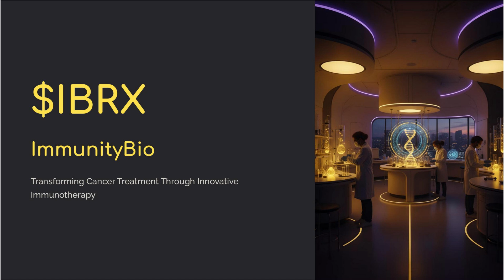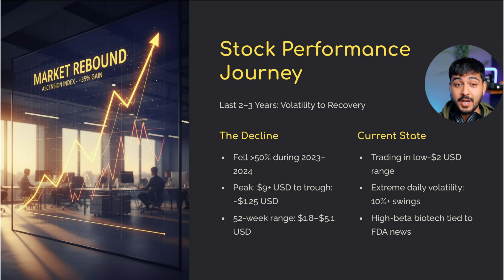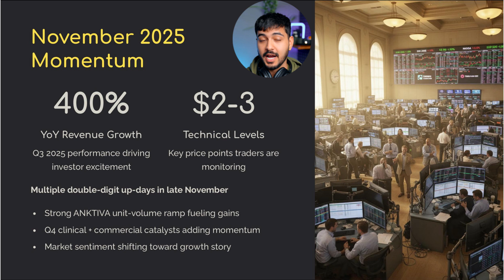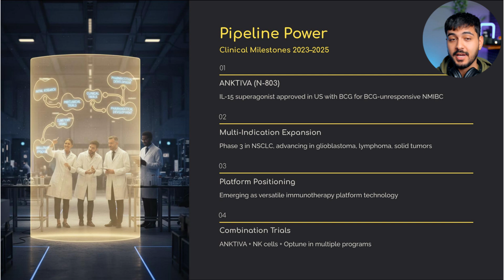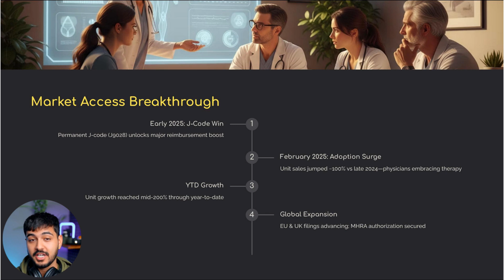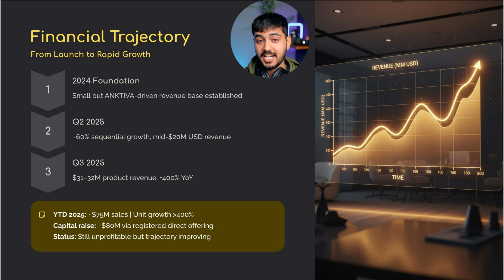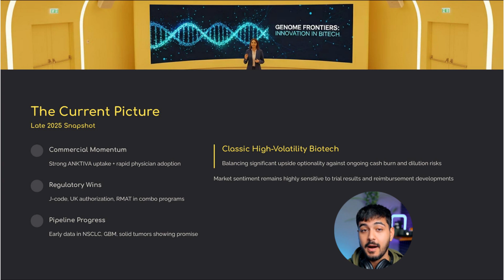ImmunityBio (IBRX): Explosive ANKTIVA growth, rising oncology pipeline momentum...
ImmunityBio (IBRX): Explosive ANKTIVA growth, rising oncology pipeline momentum, major 2025 regulatory catalysts, and high-volatility biotech turnaround potential.

ImmunityBio (IBRX) is emerging as one of the most closely watched high-growth immuno-oncology stories of 2024–2025, driven by the accelerating commercial adoption of ANKTIVA, its IL-15 superagonist approved for BCG-unresponsive non-muscle-invasive bladder cancer. After receiving a permanent J-code in early 2025, ANKTIVA’s reimbursement clarity unlocked a step-change in physician utilization, pushing unit volumes up more than 200% by mid-year and helping quarterly revenue surge over 400% year-over-year in Q3 2025. This rapid uptake marks ImmunityBio’s transition from a pre-commercial speculative biotech to an early commercial oncology company with tangible market traction.

Beyond bladder cancer, the company is advancing a multi-indication pipeline including Phase 3 NSCLC work, glioblastoma combination studies with NK cells and Optune, and additional trials across lymphoma and solid tumors. These programs support the positioning of ANKTIVA as a potential “platform” immunotherapy, though they remain high-risk and data-dependent.

Financially, ImmunityBio continues to operate at a loss and relies on capital raises to fund expansion, contributing to ongoing volatility. Nevertheless, recent stock strength reflects growing investor confidence in its commercial execution, regulatory momentum in the US and UK, and expanding oncology footprint. For traders and long-term investors, ImmunityBio represents a classic high-beta, high-upside biotech inflection story.